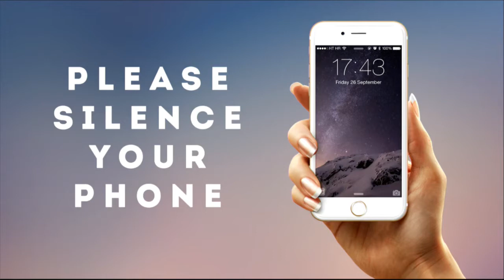180107am Timeless Truths